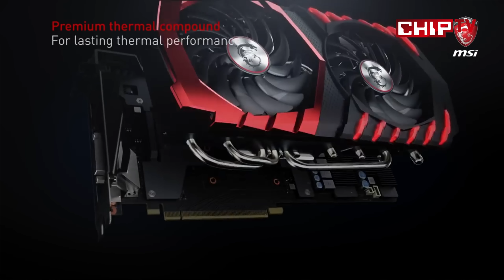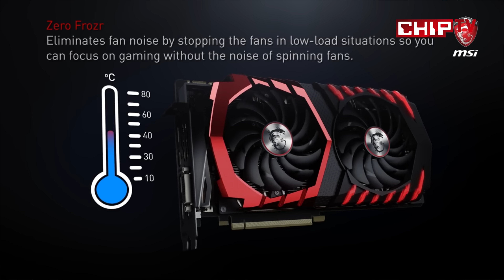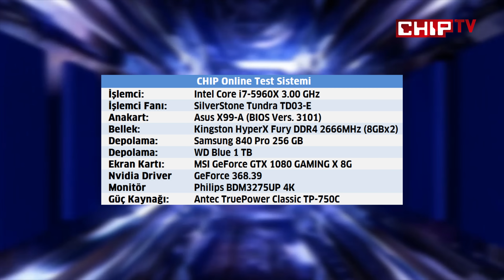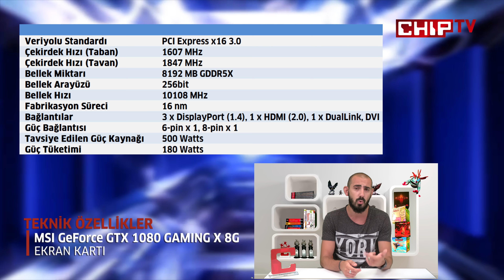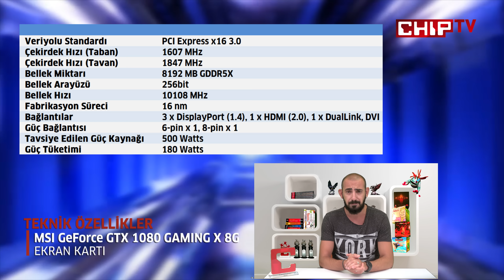MSI GeForce GTX 1080 GAMING X 8G - Ekran Kartı - Video İnceleme